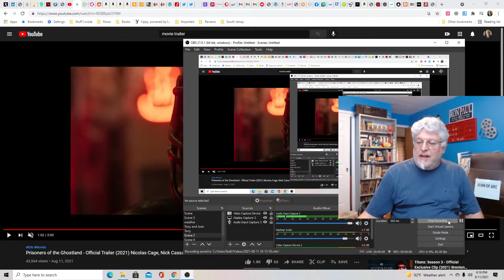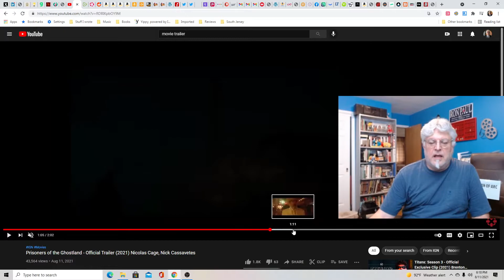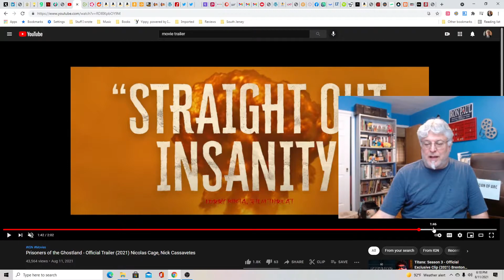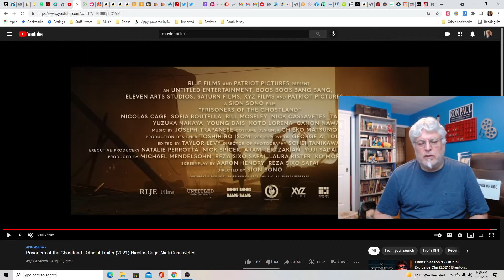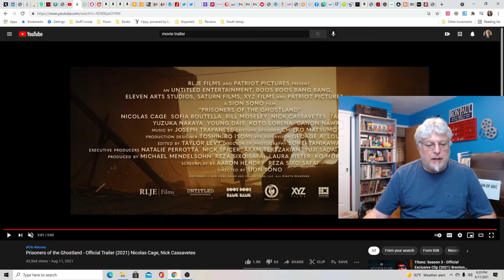A Screenwriter's Rant: Prisoners of Ghostland Trailer Reaction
Nicolas Cage is back! Doing crazy stuff and killing people. This time, it's post-apocalyptic!